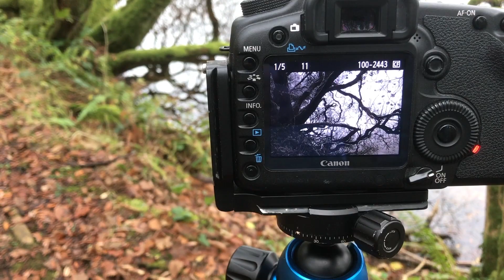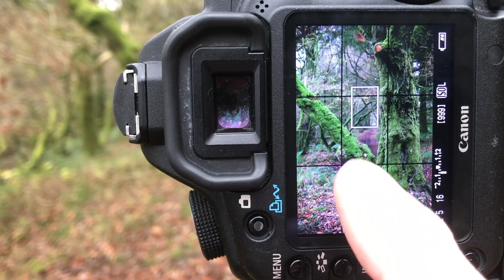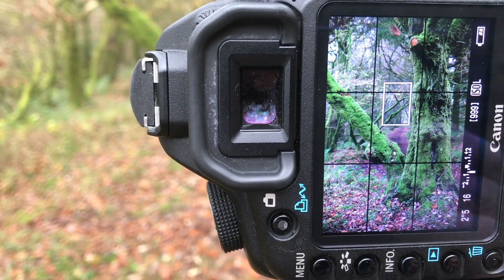EMPHASISING Reflections In Landscape Photography!!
Having missed the beautiful morning mist, my own fault for not getting up early enough, I headed out to my favourite lake to practice capturing reflections in my images. To my surprise I managed to get an image that no one else will ever be able to capture...not a world beating image by any means, but original nonetheless.